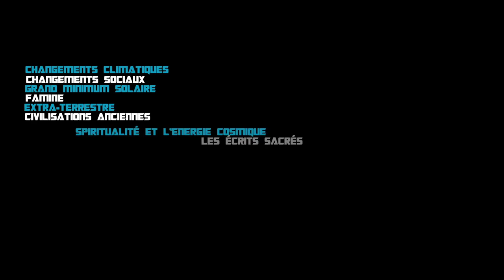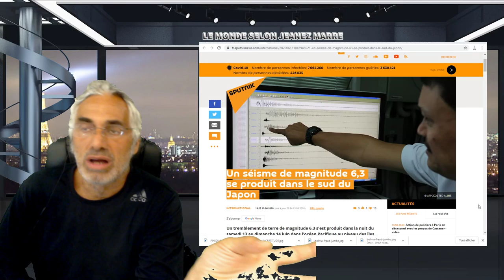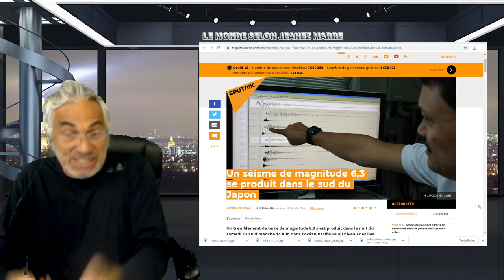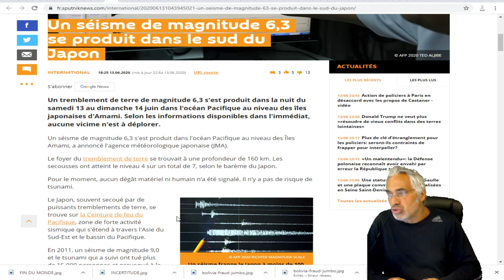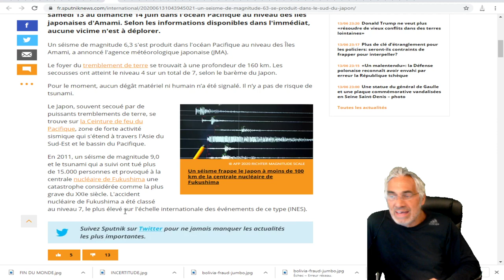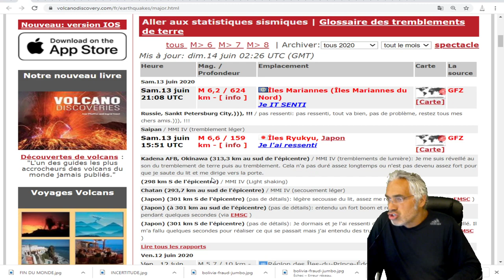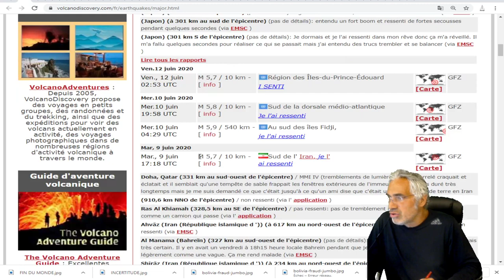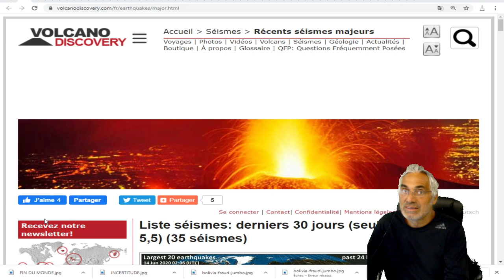DERNIÈRE HEURE; Un séisme de magnitude 6,3 se produit dans le sud du Japon.